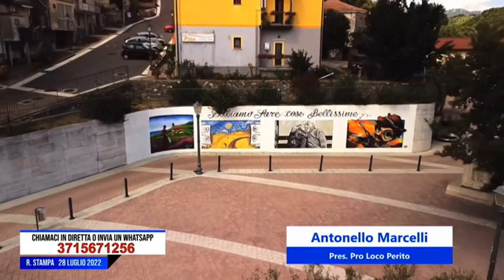Perito, dal 6 al 13 agosto 2022 l'evento dell'anno: La festa nel bosco